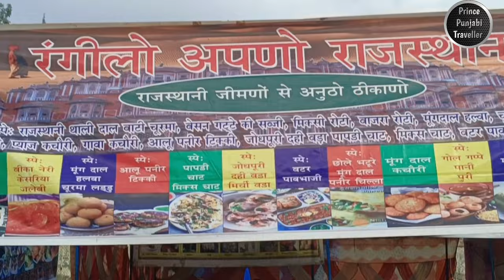Nag Mela Banikhet 2023 | Chamba | Prince Punjabi Traveller 🧳🌍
Nag Mela Banikhet: A Vibrant Celebration of Tradition and Spirituality

Welcome to Nag Mela Banikhet, a captivating cultural extravaganza nestled in the scenic landscapes of Himachal Pradesh, India. Nag Mela, meaning "Snake Fair," is a time-honored event that pays homage to the revered Nag Devta (Snake God) in Hindu mythology. This unique festival brings together devotees, tourists, and locals to partake in a mesmerizing blend of religious rituals, traditional performances, and joyful festivities.

Located in the picturesque town of Banikhet, which is renowned for its breathtaking views of the majestic Dhauladhar Range, Nag Mela is a feast for the senses. The fairgrounds come alive with vibrant colors, aromatic scents, and the harmonious sounds of devotional music and chanting. The event takes place annually, usually in the months of May or June, attracting a multitude of visitors from far and wide.

At Nag Mela Banikhet, spirituality and tradition take center stage. Devotees flock to the festival to seek the blessings of Nag Devta, believed to be the guardian deity of snakes, fertility, and prosperity. Elaborate puja (prayer) ceremonies are conducted, invoking the divine presence of Nag Devta, while devotees offer flowers, milk, and sweets as offerings. The air becomes thick with the fragrance of incense and the melodious sounds of bhajans (devotional songs) echo through the surroundings, creating an ambiance of tranquility and devotion.

Aside from the religious ceremonies, Nag Mela is a vibrant celebration of Himachali culture. The fairground is adorned with colorful stalls, showcasing traditional handicrafts, exquisite hand-woven textiles, intricate jewelry, and a wide array of local artifacts. Visitors can indulge in a delightful shopping experience, immersing themselves in the rich cultural heritage of the region.

The festivities are further enhanced by a diverse range of cultural performances and folk dances. Local artists, clad in traditional attire, captivate the audience with their graceful movements and spirited performances. The rhythmic beats of drums, the twirling of dancers, and the infectious energy of the crowd create an atmosphere of joy and merriment.

Culinary delights play a significant role in Nag Mela Banikhet, offering a chance to savor the authentic flavors of Himachali cuisine. Food stalls line the fairgrounds, serving an assortment of mouthwatering delicacies such as Sidu (a steamed bread), Madra (a chickpea curry), and Dham (a festive platter comprising rice, curries, and desserts). These delectable dishes are a testament to the region's culinary expertise and provide a delightful gastronomic experience for visitors.

In addition to the religious and cultural aspects, Nag Mela Banikhet also caters to the adventurous souls. Surrounded by the scenic beauty of the Himalayas, the festival offers opportunities for trekking, nature walks, and exploring nearby attractions. Visitors can immerse themselves in the natural splendor of the region, marvel at the snow-clad peaks, and rejuvenate their spirits in the lap of nature.

Nag Mela Banikhet is an enchanting celebration that encapsulates the essence of Himachali tradition, spirituality, and communal harmony. Whether you seek spiritual enlightenment, cultural immersion, or simply an unforgettable experience, this captivating festival promises to leave you with cherished memories and a deeper appreciation for the vibrant tapestry of Indian culture.